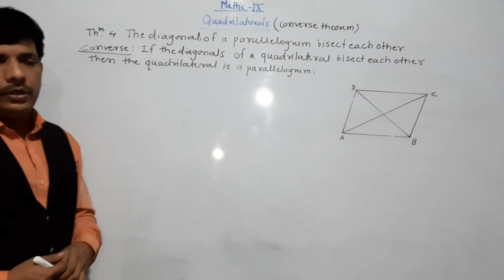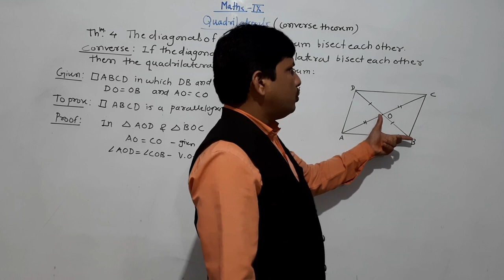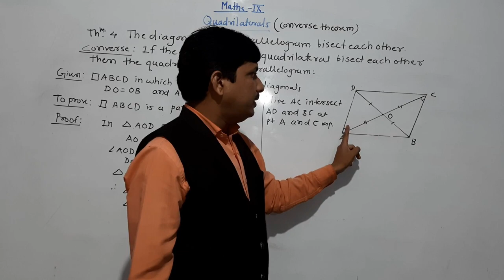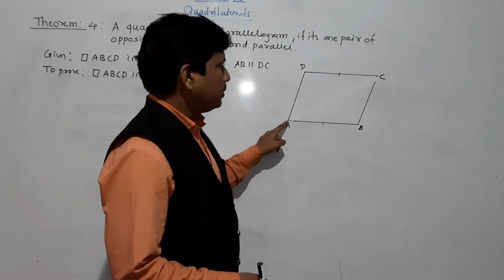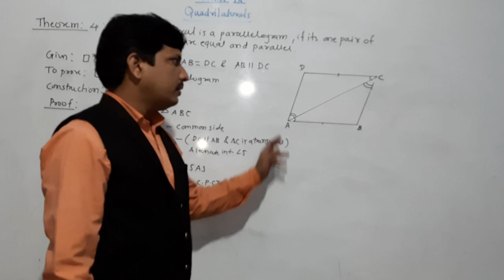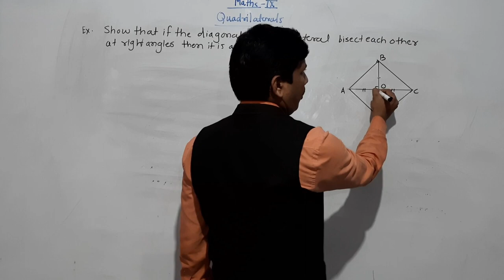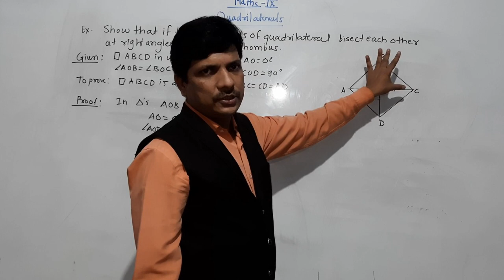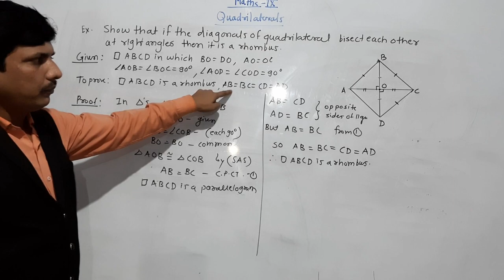QUADRILATERAL CONVERSE THEOREM PART 7